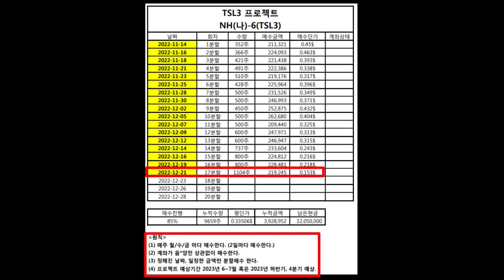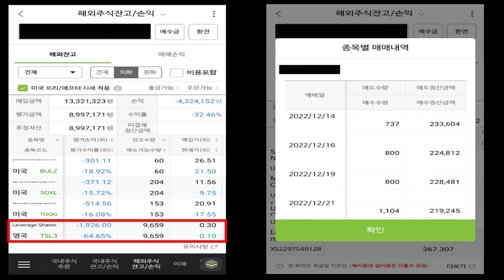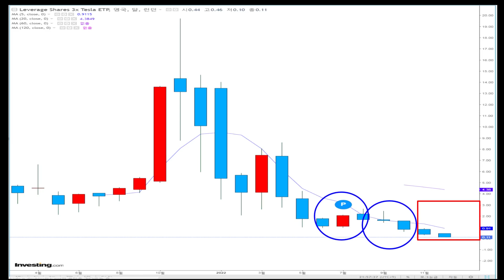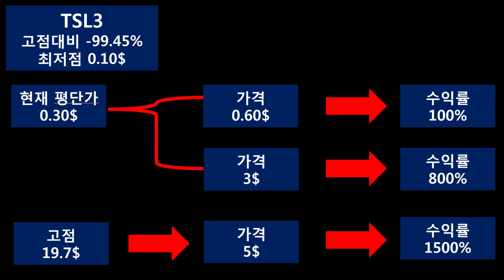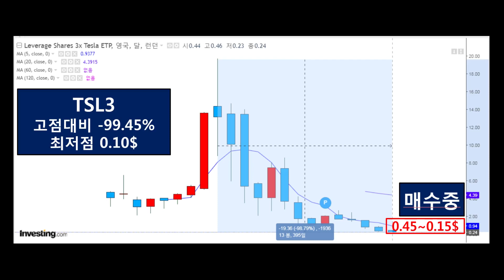TSLA TSL3 TQQQ 미국주식 | 테슬라 3배 레버리지 위험 하지만, 분할매수 하는 이유